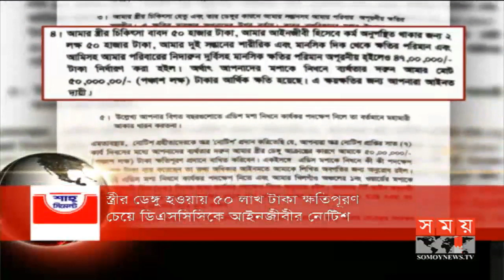শীর্ষ সংবাদ | সন্ধ্যা ৭টা | ১১ জুলাই ২০১৯ | Somoy tv headline 7pm | Latest Bangladesh News